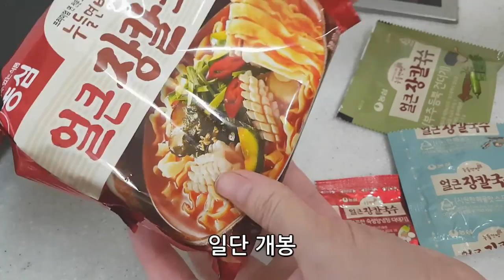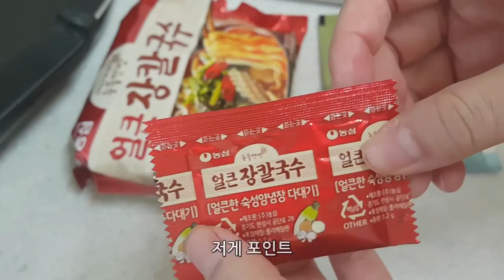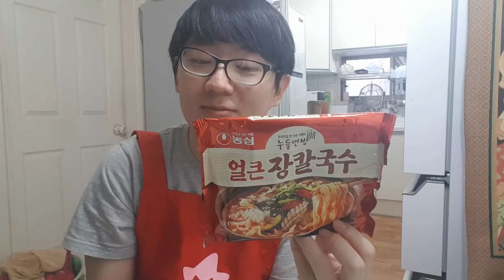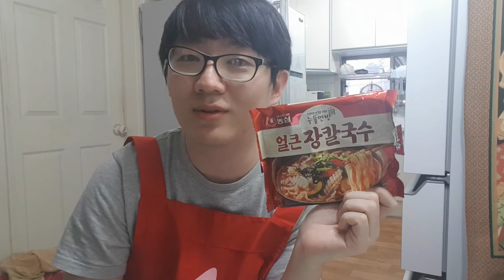연말 술자리 모임 후 숙취 해장에 딱인 농심 얼큰 장칼국수 리뷰 Mukbang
최근 신제품으로 나온 농심 얼큰 장칼국수를 끓여봤어요. 매운 거 약한 분들은 양념 다대기 스프 꼭 조절해서 넣으세요. 솔직히 안 넣으면 좀 싱겁긴 해요.